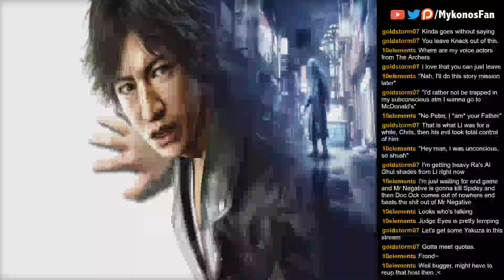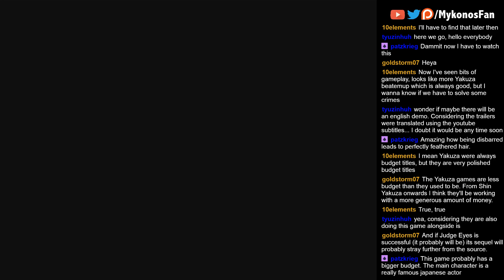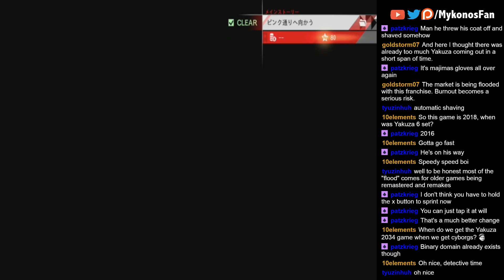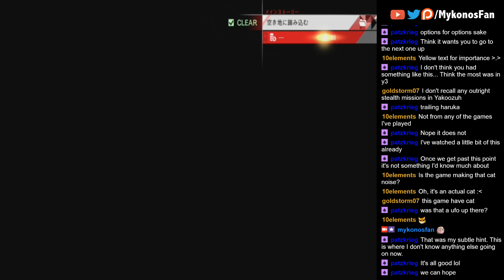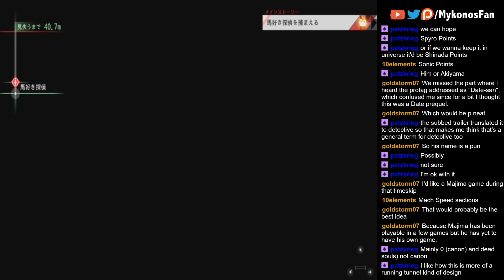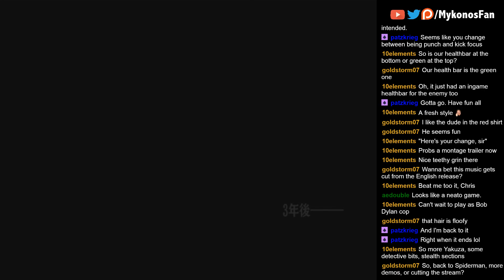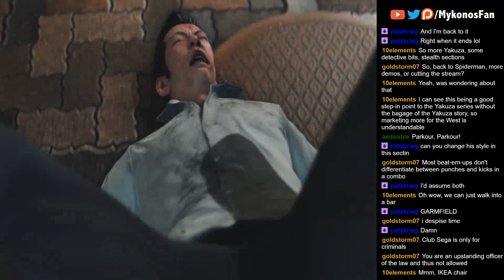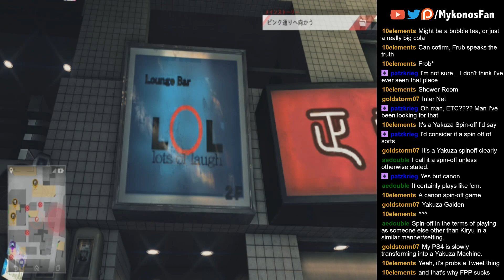Judgment / JUDGE EYES - Japanese Demo Playthrough & First Reaction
The Project JUDGE / JUDGE EYES demo hit JP PSN yesterday, so I messed around with it and gave my first impressions! As you can see, my initial reaction is pretty positive.